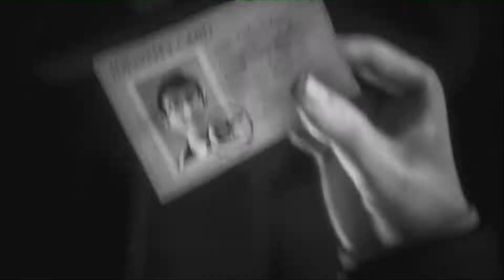We Happy Few (Arthur) Mission The Faraday Cage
Hello my name is visual walkthrough i am here to help you out with a game called We Happy Few .